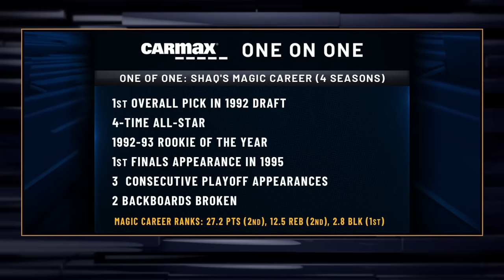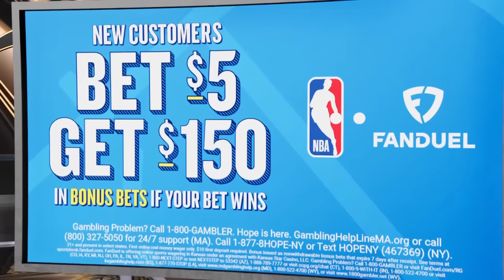Shaq joins TNT pregame show, talks about his jersey getting retired by Orlando Magic